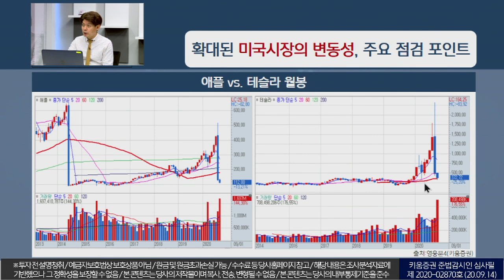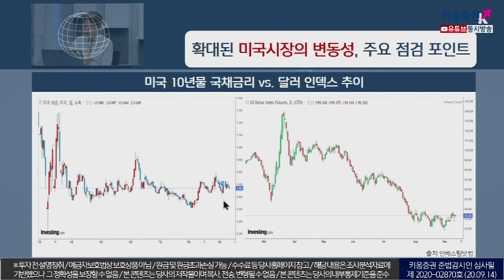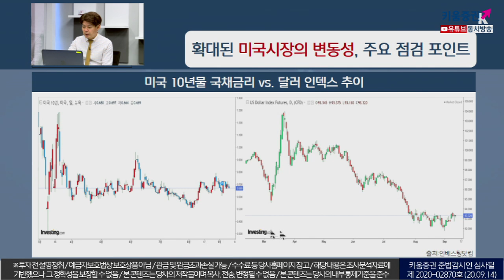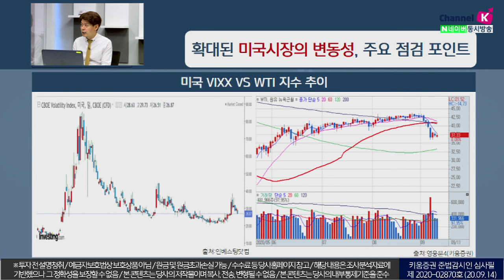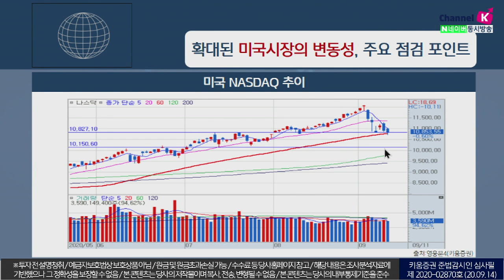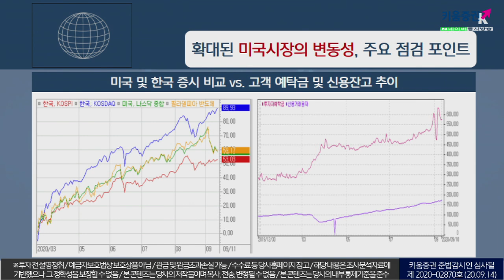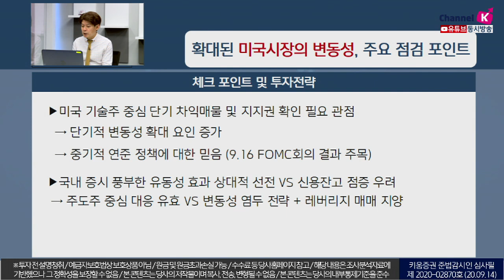확대된 미국시장의 변동성, 주요 점검 포인트(이슈분석.시장분석/20.09.11)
​미국 기술주중심 단기차익매물 및 지지권 확인 필요
단기적 변동성확대 요인 증가
​오는 16일 FOMC회의 결과를 주목

​국내증시의 풍부한 유동성 효과 상대적 선전 vs. 신용잔고 점증 우려
​주도주 중심 대응 유효하며
​변동성 염두 전략과 레버리지매매 지양  ​
김주연&박명석 채널K 앵커, 김민수 대표